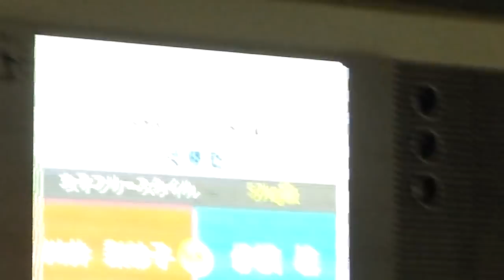伊調、川井梨にリベンジ許す！2019全日本選抜選手権決勝。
レスリングって生で観るとメッチャいい！！！
明治杯 全日本選抜レスリング選手権大会決勝
2019年6月16日　駒沢体育館

選手の皆様　お疲れ様でした
感動をありがとうございました！

今日は朝8時半過ぎくらいに会場に入って
吉田沙保里さんの引退セレモニーも含めて
全試合観戦し大満足！

世界的な選手が何人も観れて、入場無料です！
足を運ぶ価値めっちゃアリです！！！